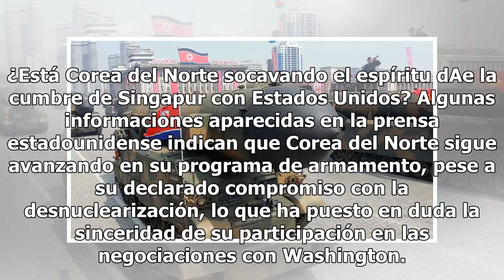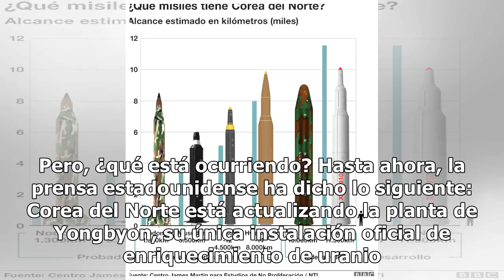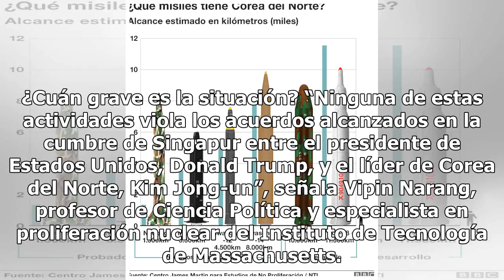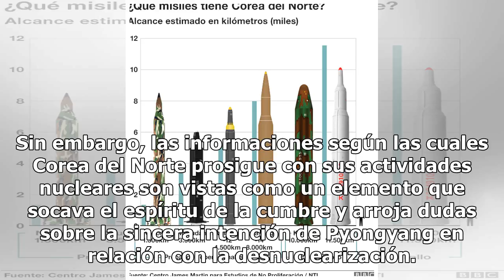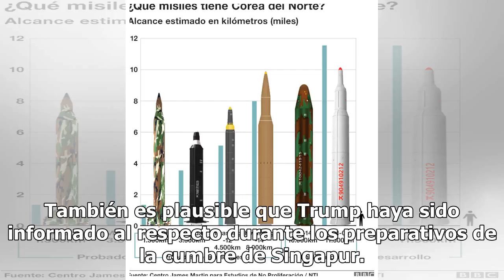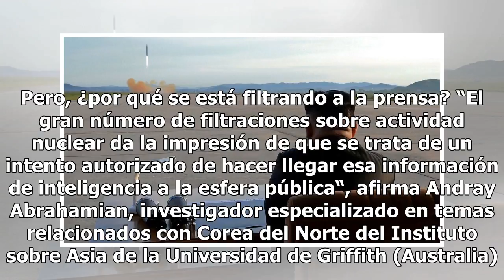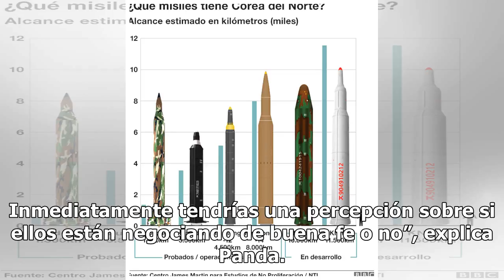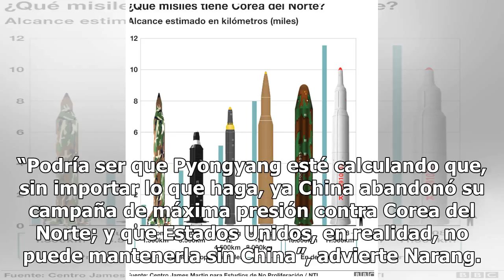¿Está Corea del Norte trabajando en secreto en su programa nuclear? | La Opinión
¿Está Corea del Norte socavando el espíritu dAe la cumbre de Singapur con Estados Unidos? Algunas informaciones aparecidas en la prensa estadounidense indican que Corea del Norte sigue avanzando en su programa de armamento, pese a su declarado compromiso con la desnuclearización, lo que ha puesto en...